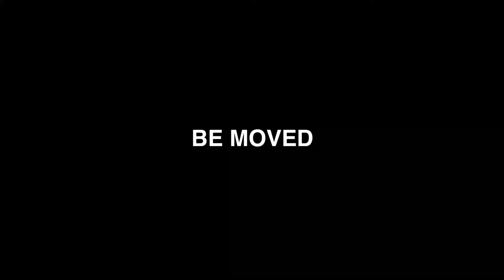イトーヨーカドー古淵店1 屋上立体駐車場